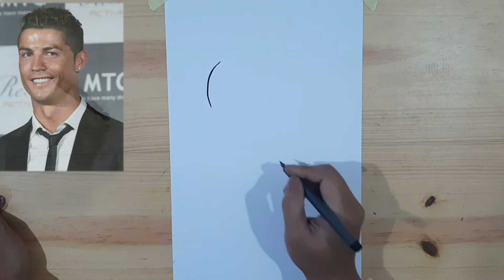WOW.. Cara Menggambar Mudah Karikatur CR7 | How To Draw Caricature Cristiano Ronaldo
Cara Menggambar Mudah Karikatur CR7
How To Draw Caricature Cristiano Ronaldo

Ayo belajar menggambar, melukis, dan mewarnai dengan mudah melalui channel youtube ini. Semoga melalui channel youtube ini dapat menumbuhkan minat bakat anak indonesia dalam melukis, menggambar dan membuat kerajinan lainnya

Terimakasih